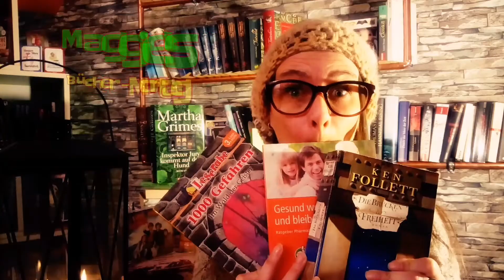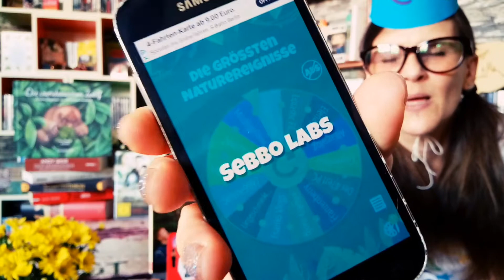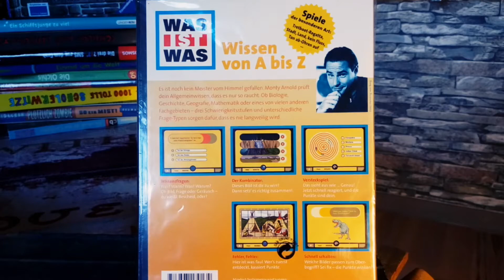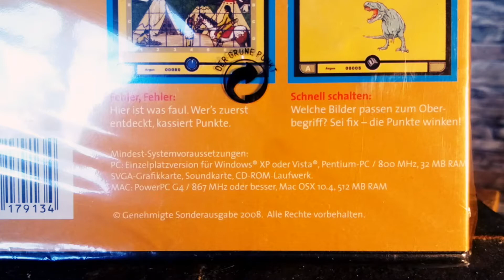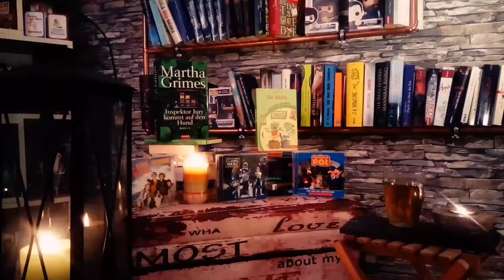Schulanfang-Set-Gewinnspiel | Verlosung 2019 | Maggie´s Bücher-Montag | deutsch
Die Einschulung steht vor der Tür und deshalb gibt es etwas für die Schultüte bzw Zuckertüte zu gewinnen. Das Erinnerungsalbum von den drei ??? Kids hält alle Erlebnisse des spannenden Tages fest. Mit der "WAS ist WAS" CD-ROM macht lernen Spaß und dazu noch die richtigen Ernährungstipps. Als Sahnehäubchen gibt es noch zwei NEON Sticks von Pritt!

Mitmachen kann jeder aus Deutschland und Österreich, oder wer ein Postfach in Deutschland hat (da gibt es Möglichkeiten liebe Schweizer!!!). Einfach die im Video gestellte Frage beantworten.

Teilt dieses Video gerne, wenn ihr Familien kennt, wo ABC Schützen ihrem großen Tag entgegen fiebern ;)

Der Gewinner von der Blu-ray "Die grössten Naturereignisse" steht fest und Herzlichen Glückwunsch!!! ;) Einfach kurz kommentieren und dann geht das Päckchen auf reisen!!!

Ich bin gespannt, welche Antworten ihr mir diesmal schenkt und wer so alles teilnimmt!!! Bleibt gesund und gebt auf euch acht!!!

Achja... allet unbezahlte Werbung!!!

Wir sind ein typisches Berliner Pärchen... wenn du weeßt, wie Berliner Pärchen sind, weeßte du och, dass die nie normal sind.
Sketche, Parodien und kleine Kurzfilme sind unsere Königsdisziplin, allerdings gibt es auch mal das ein oder andere ernstere Video auf unserem Kanal. Je nachdem, was uns gerade so beschäftigt. Neuerdings sind auch Tutorials dazu gekommen über das Schneiden und Bearbeiten von Videos auf dem Handy, da so unsere ganzen Formate aufgenommen und produziert werden.

Die MAXOMA Livestreams wird es wieder geben. Noch ist es nicht absehbar wann es weitergeht, aber es geht weiter ;)

Montags ist "Maggie´s Bücher-Montag" ein festes Format geworden. Hörspiele, Bücher und DVD´s aller Art gibt es hier zu gewinnen.

Spende
Equipment ziehen dann bei uns ein.